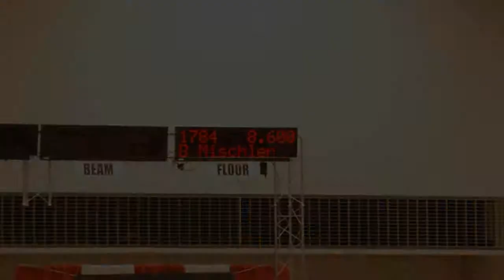Peppermint Twist 2011 Floor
Brooke's floor routine at the Dec 2011 Peppermint Twist in Minneapolis, MN.